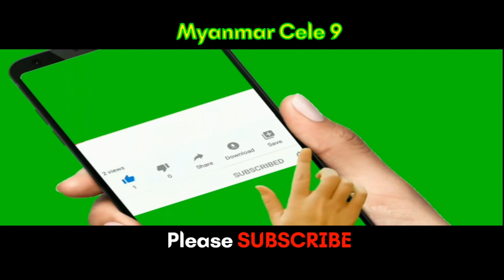အစ္စရေး ဟားမတ်စ် နောက်ဆုံးရသတင်း ဂါဇာမြောက်ပိုင်းက ဒုက္ခသည်စခန်းတစ်ခုကို အစ္စရေးက ဗုံးကြဲတိုက်ခိုက်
M9 News: အစ္စရေး ဟားမတ်စ် နောက်ဆုံးရသတင်း ဂါဇာမြောက်ပိုင်းက ဒုက္ခသည်စခန်းတစ်ခုကို အစ္စရေးက ဗုံးကြဲတိုက်ခိုက်

news script, narrator and editing by M9 team @MyanmarCele9